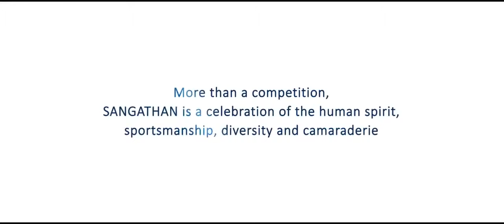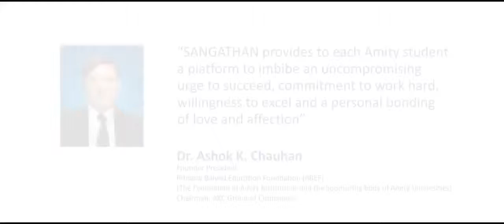Amity University SANGATHAN FILM